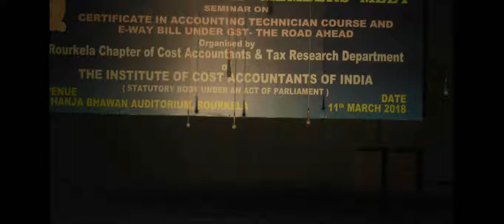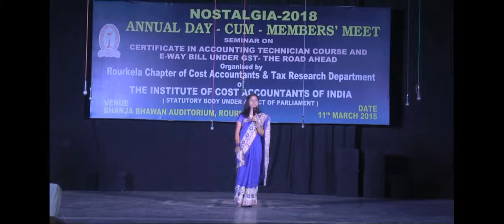Nostalgia - 2018 | A Beautiful Poem | Sriyanka Aparajita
Sriyanka Aparajita delivers a beautiful poem on the occasion of Nostalgia - 2018, the annual day cum members meet of the rourkela chapter of cost accountants of eastern india regional council of institute of cost accountants of India.